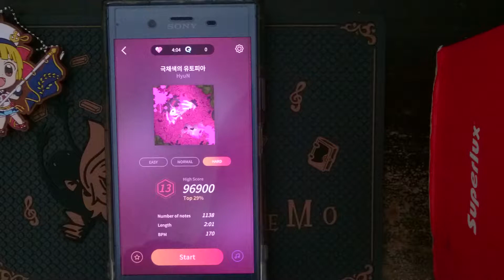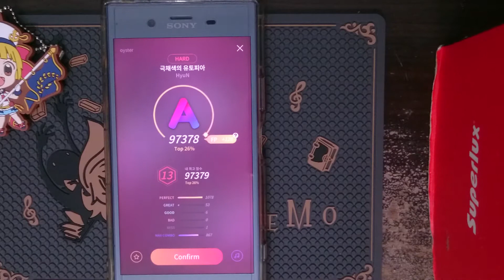MUZIQLO Game Play Test